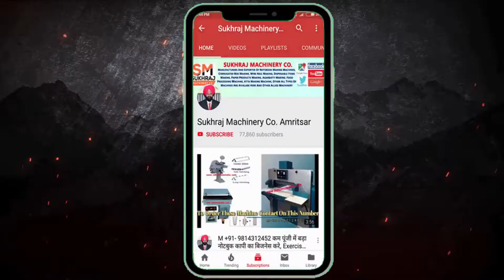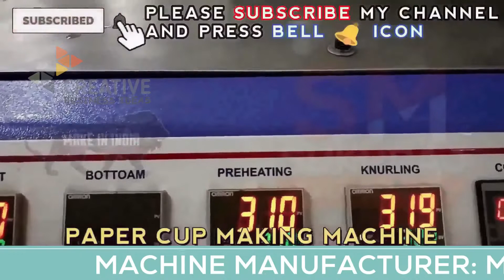1 लाख महिना कमाये 🔥 | NEW BUSINESS IDEA | LOW INVESTMENT BUSINESS | NEW BUSINESS STARTUP | Paper Cup